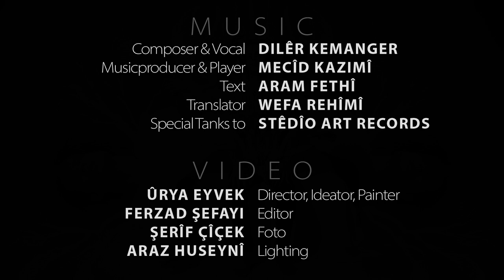Dilêr Kemangar - Bimnasêne - |Nû | New Music Video 2021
Text: Aram Fethî
Musicproducer & Player Mecîd Kazimî
Translator: Wefa Rehîmî
Spaceial Tanks to: Art Records
Trans

Director-Ideatör-Painter: Ûrya Eyvek
Editor: Ferzad Şefayi
Foto: Şerif Çîçek
Lighting: Araz Huseynî

باران، هێمایەکە، لە لەتلەت بوونی ئاو
ئێوارە، سیمایەکە، لەپیر بوونی ڕۆژ
ئەستێرە، گڵۆپێکە، بۆ داگیرسانی شەو

بمناسێنە
              بەکاتی لەدەست چووم
              بە زەمانی مەستییەکانم (دووانم! کامیانم؟)
              بە دیوارەکانی بێ پەنجەرەکان
              بەتووڕەیی درگاکان، لەکاتی پێوەدان
بمناسێنە،
وەک چۆن زەردی بە پاییز دەناسێنی
                وەرین بە گەڵا

ئەم تەنیاییە بە قەرەباڵغی ناناسرێ
بمناسێنە
    وەها کە سەرگەردانی، خۆی بە جادە ناساند!
بمناسێنە
    وەها کە یادەوەری، خۆی بە وێنەکان ناساند!

خۆم بە من بناسێنە
کات به بەسەرچوون بناسێنە
چرچ و لۆچ بە پێستی من
سپی بوون بە قژی من
ژیان بە مردن بناسێنە
تۆ بە هەر بارێکا دەناسی بناسێنە

@Deutsch-Kurdisches Kulturinstitut